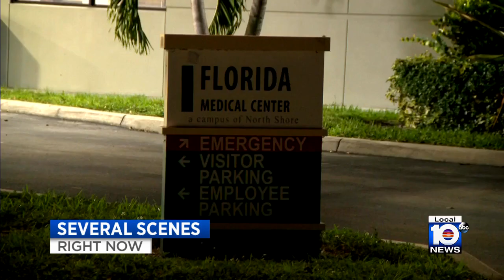Questions remain following 2 crime scenes in Lauderhill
Many questions remain following a shooting and a brawl Sunday in Lauderhill.